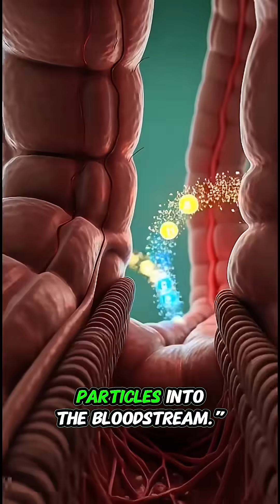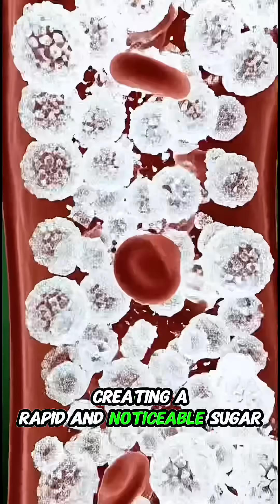What Red Bull Does to Your Body | Real Anatomy Breakdown | USA UK Canada Australia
Discover the real scientific effects of Red Bull on your body — shown through hyper-realistic 3D anatomical visuals.
This video breaks down how Red Bull travels through your stomach, intestines, bloodstream, brain, and muscles.
Perfect for viewers in the USA, UK, Canada, Australia, Germany, Switzerland, and high-CPM regions who want fast, accurate, science-based explanations.

In this video you will learn:
– How Red Bull affects your stomach
– How nutrients enter the bloodstream
– How caffeine boosts the brain
– Energy benefits
– Side effects like sugar spikes and energy crashes

If you enjoy science, anatomy, human biology, or health-related animations — this video is for you.

3D anatomy Red Bull
Medical animation Red Bull
What Red Bull does to your stomach
Energy drink health risks
Energy drink bloodstream effects
High CPM USA content
High CPM UK content
High CPM Canada videos
High CPM Australia content